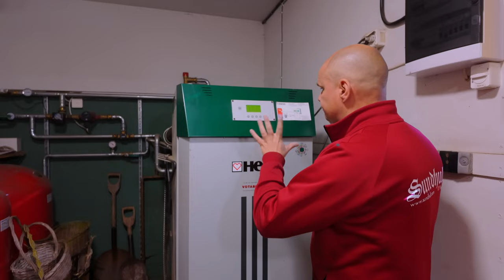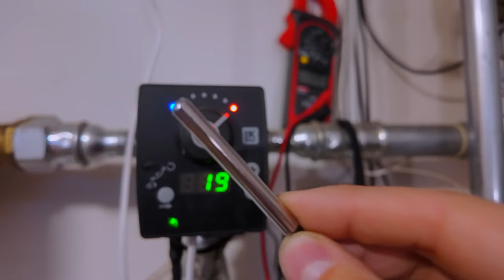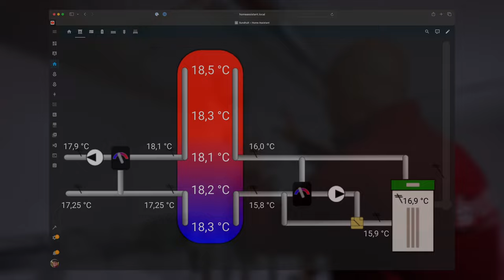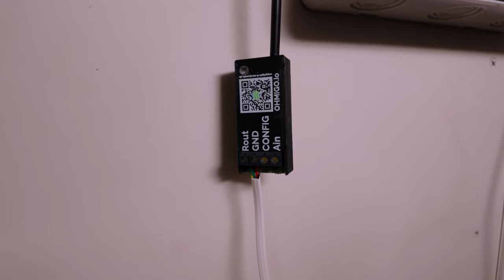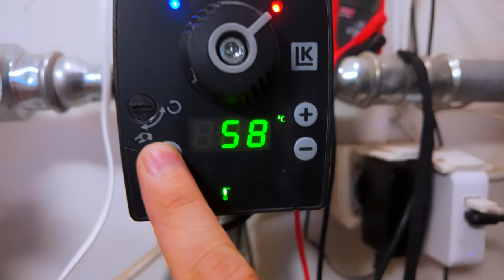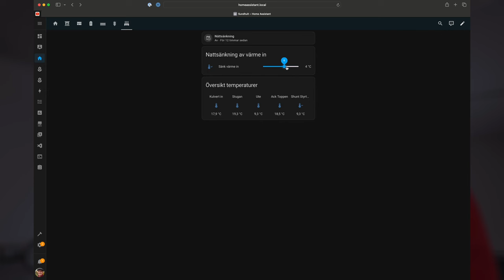Så hackar vi värmesystemet - Från vedpannan till huset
I den här videon visar Christian hur han har tagit sitt pannsystem till nästa nivå genom att automatisera styrningen av värmen som går in i huset. Med hjälp av Raspberry Pi, sensorer och en Ohmigo-enhet, som simulerar en NTC-sensor, har han integrerat pannsystemet med Home Assistant för att få mer effektivt utnyttjande av värmen från vedpannan 🌡️🚀

🔥 Pannan installerades 2015, men nu kan flera faktorer som inomhus- och utomhustemperaturer, tidsscheman, rörelsesensorer och väderprognoser styra hur mycket värme som går in i bostadshusen. Data skickas via MQTT-protokollet till Home Assistant, där systemet justeras i realtid för att ge maximal komfort och energieffektivitet.

💡 Simulering av NTC-sensor med Ohmigo
En av nyckelfunktionerna är användningen av Ohmigo, som simulerar en NTC-sensor (Negative Temperature Coefficient). Genom att Ohmigo-enheten kan imitera motståndet i en NTC-sensor baserat på temperatur, kan vi justera systemets drift på samma sätt som om en fysisk sensor vore installerad. Raspberry Pi skickar temperatur till Ohmigo som ger rätt motstånd på temperaturingången på shuntstyrningen, vilket gör att värmesystemet kan styras mycket noggrant. ⚡

🚀 Nattsänkning och smart värmehantering
Christian berättar också om hur systemet använder nattsänkning för att spara energi genom att minska värmen under natten. Tack vare Home Assistant kan systemet automatiskt anpassa värmen beroende på tidsschema i Home Assistant. 🌙

🔗 Vill du veta mer? Ta en titt på länkarna nedan för att läsa mer om hur du kan använda Raspberry Pi, Ohmigo och Home Assistant för att automatisera ditt värmesystem. Missa inte att följa oss på sociala medier för fler tips och råd om hemautomation!

Här är en beskrivning av det gamla sensornätverket vi har haft i Sundhult.
Idag är det mycket som är utbytt att köra med trådlösa sensorer i ett Zigbee-nätverk. Men just  i pannrummet har vi kvar det.

Har du erfarenheter av att styra värme med Home Assistant eller liknande system? Dela dina tankar och frågor i kommentarsfältet! ✨